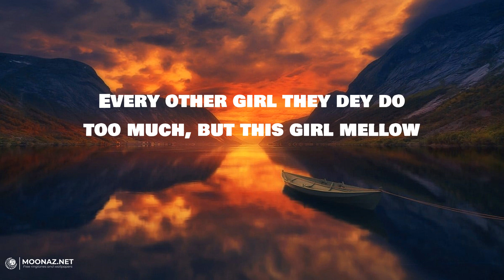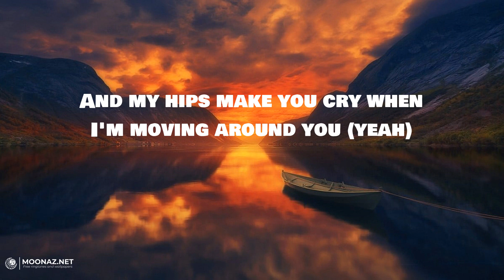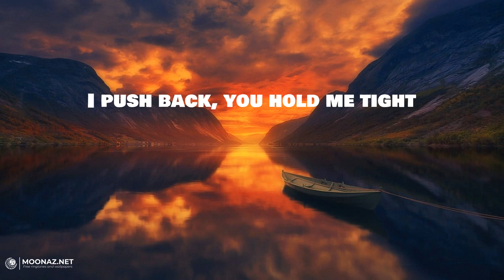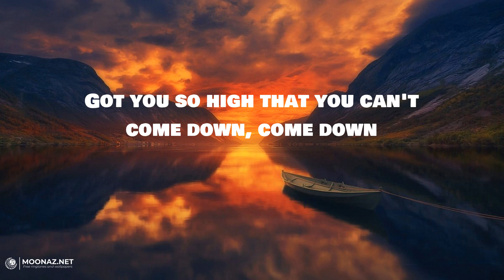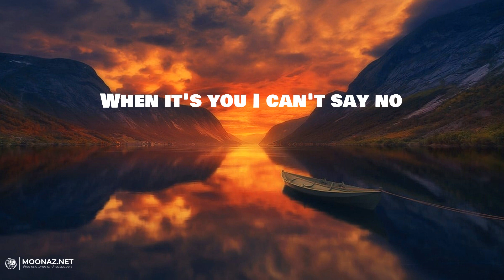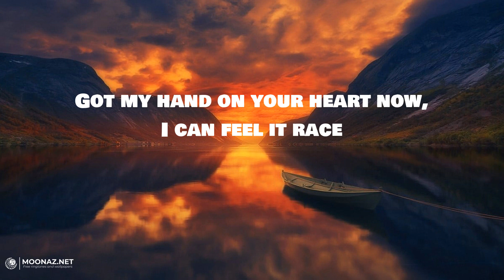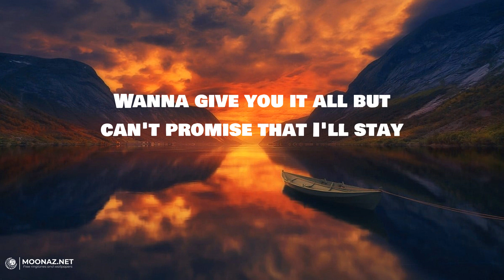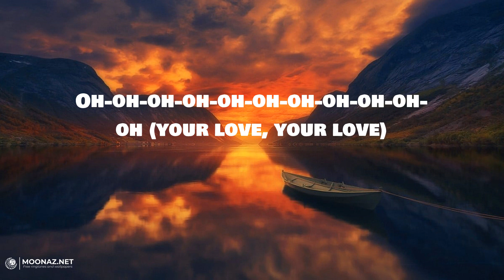Rema - Calm Down | LYRICS | A Thousand Years - Christina Perri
Lyrics:
(Vibez)
Another banger